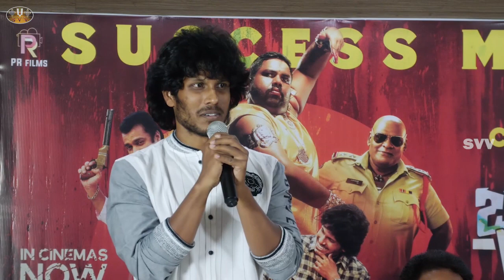Hero Surya Aeley, Dorasani Fame Director KVR Mahendra’s Bharathanatyam Movie Success Meet